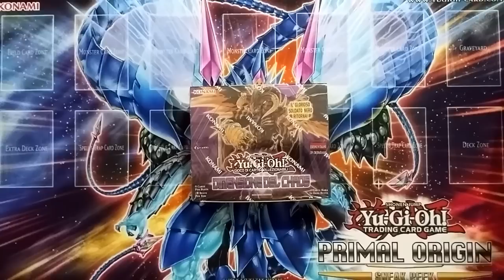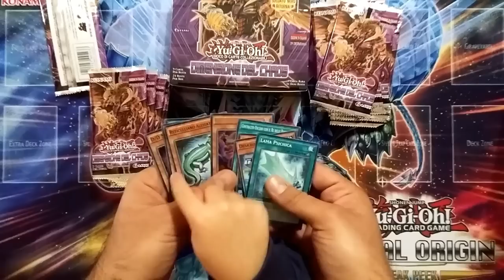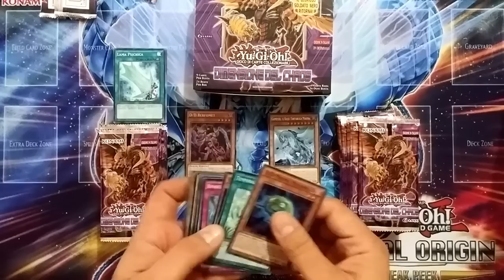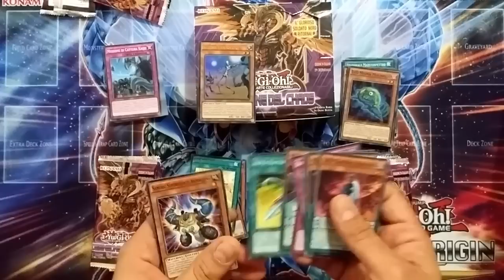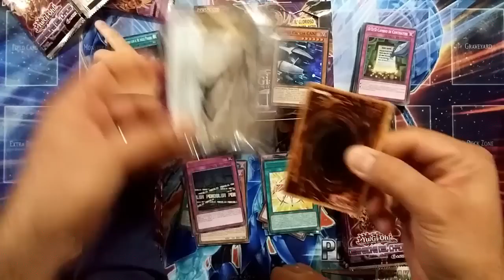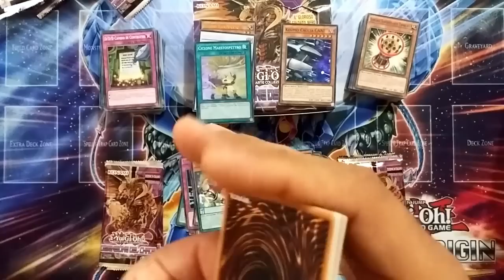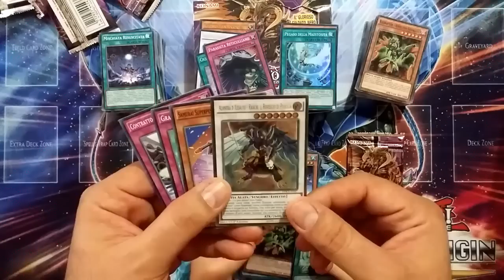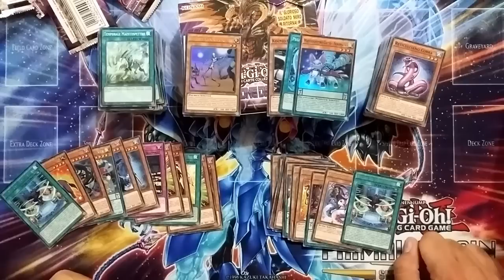YU GI OH! Dimensione del Chaos Apertura Box Unboxing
Ben ritrovati amici di youtube in questo nuovo video. Come da titolo faremo l'apertura dell'ultima espansione Konami - "Dimensione del Chaos", nome azzeccato dal mio punto di vista, perché questa è a dir poco, un'espansione del CHA. OS, ma siccome vogliamo bene al nostro pubblico, ci tocca farlo. pertanto. che ChaOS sia.

BUONA VISIONE!